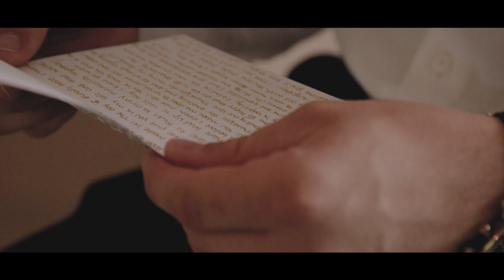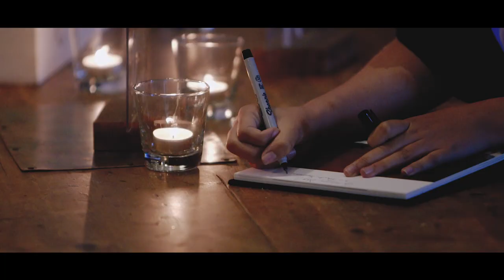Marlee & Chris | Wedding Film | Le Belvedere, Wakefield, QC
This was quite a special wedding for Peaking Zebra Productions. Why? Well because our very own Chris Spencer got married to his gorgeous wife Marlee at Le Belvedere! We invite you to enjoy their love story but just a fair warning that the Spencer’s will leave you breathless and without a dry eye. God brought these two together and we’re so thrilled to be able to witness how their journey will continue in their new roles as husband and wife. These two are stunning, charming, and so loving to one another. It’s not hard to see the pure happiness that radiates through the lens. Is there anything more romantic than standing in the rain with your partner and not having a care in the world? Umbrellas? Not for these newlyweds! No dark clouds could ever bring these two down during their celebration. Keep smiling, keep growing, and keep choosing each other every day. It was an absolute honour to spend the day with you and everyone who loves you. Cheers to the new Mr. & Mrs. Spencer!

• Cinematography: Peaking Zebra Productions • Venue: Le Belvedere • Photography: Willow & Wander Photography • Florals: Amethyst Floral • MUA: DeeDee Butters • Hair Stylist: Hair By Mac - Macaila Gagnier • Wedding Dress: With Love Bridal Boutique • Calligraphy: Remarkable Type •